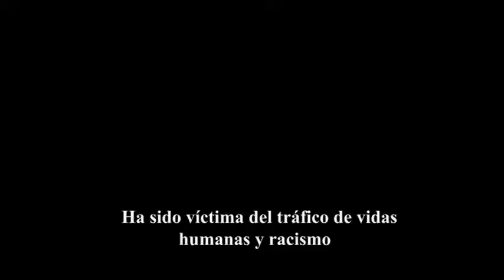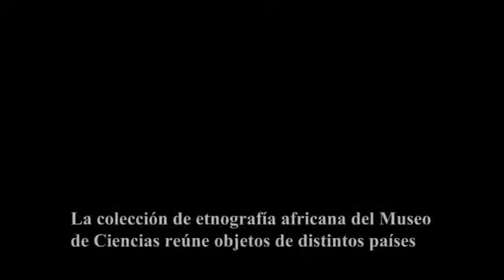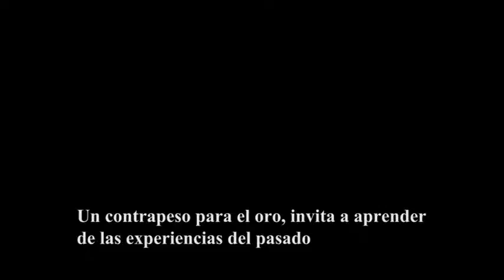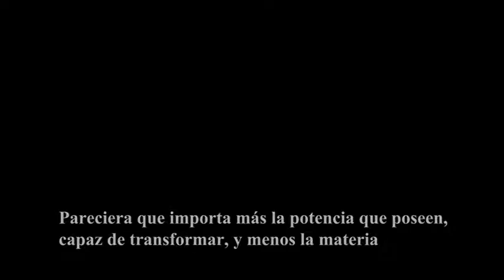EXPOSICIÓN | Más allá del objeto - Museo de Ciencias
Acercar al público visitante al valor simbólico presente en los objetos de uso cotidiano pertenecientes a la colección etnográfica africana y afrovenezolana, más allá de su materialidad es el objetivo de esta nueva exposición que integra unas 40 piezas como lanzas, tejidos de rafia, escudos, máscaras, pesos para el oro, estatuillas provenientes de países como República Democrática del Congo, Liberia, Nigeria, Benín, Burkina Faso, Costa de Marfil, Angola, algunas islas del Caribe y Brasil.